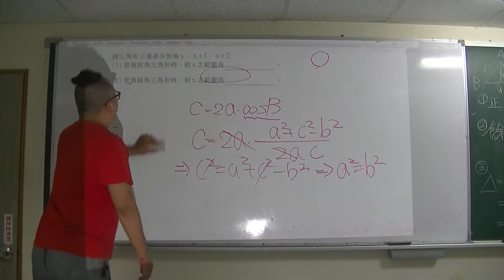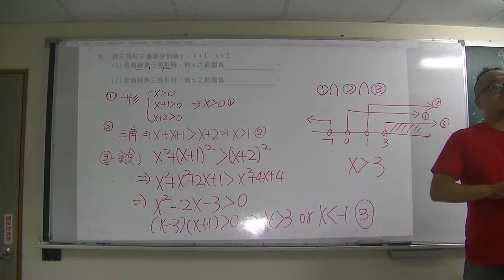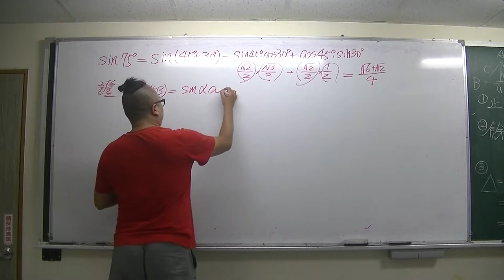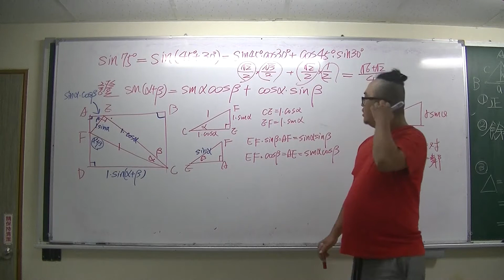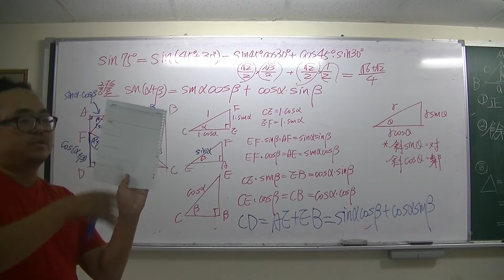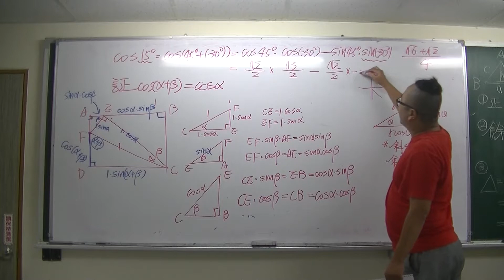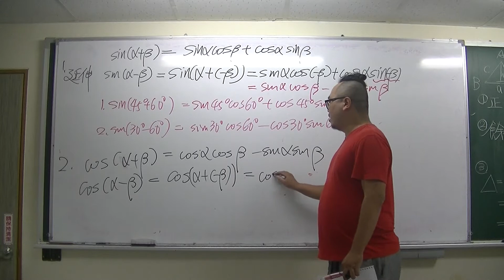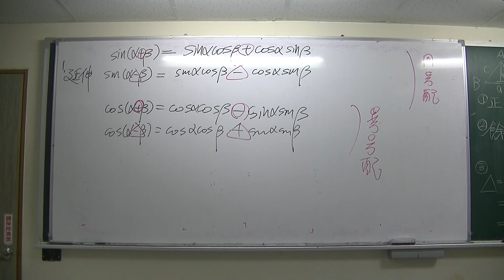0831補課2